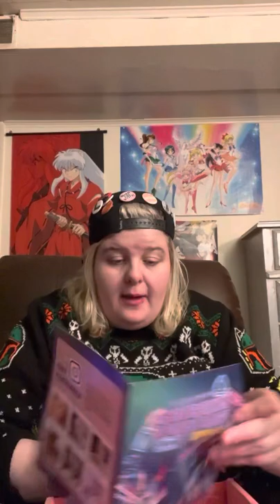No make no life October 2021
This is the no make no life October 20 21 box. This box will cost you $35 for each month and I don’t think that includes shipping. This box was donated to us by Amy Showers, we will do this box one more month, after November we will no longer be doing this box.